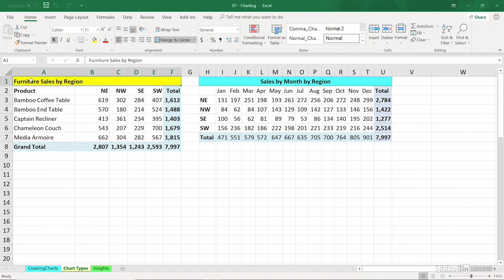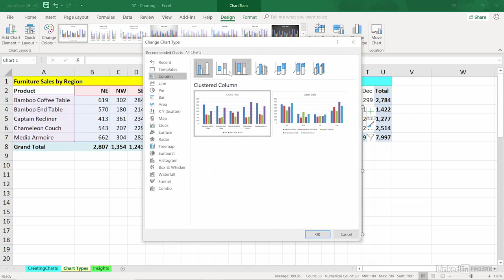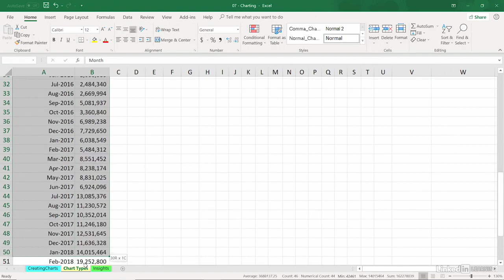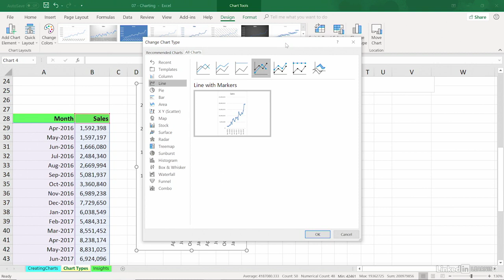Exploring chart types in Excel | Excel 365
Get up to speed with Microsoft Excel, the world's most popular spreadsheet program. Follow along with Excel expert Dennis Taylor as he demonstrates how to efficiently manage and analyze data with this powerful program. Learn how to enter and organize data, perform calculations with simple functions, and format the appearance of rows, columns, cells, and data. Other lessons cover how to work with multiple worksheets, build charts and PivotTables, sort and filter data, use the printing capabilities of Excel, and more.
Learning objectives
Describe the process for adding a command to the Quick Access toolbar.
Cite the shortcuts for Undo and Redo.
Name the keys commonly used to move, copy, and insert data.
Explain how to create a chart.
Summarize the process for freezing and unfreezing panes.
Describe methods for sorting data.
Explain how to create Pivot Tables.